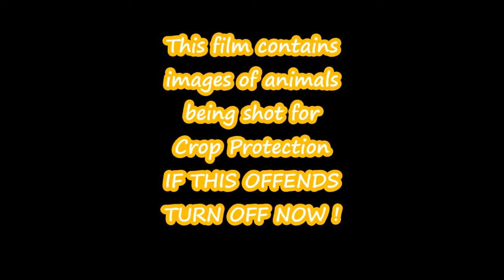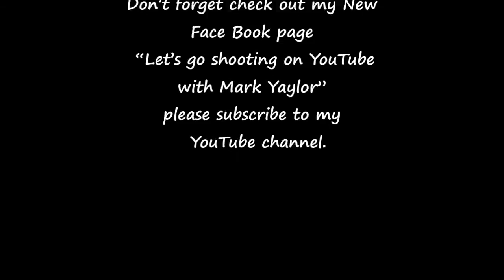Crow shooting with shotgun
My first outing shooting crows, my good friend Jack shows me how it's done ! Thanks Jack for a great mornings decoying for crows